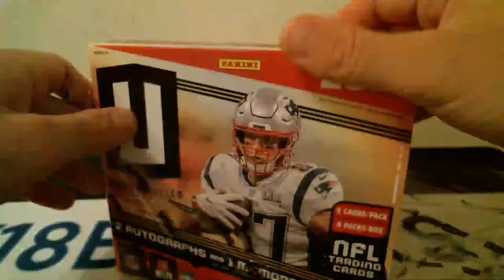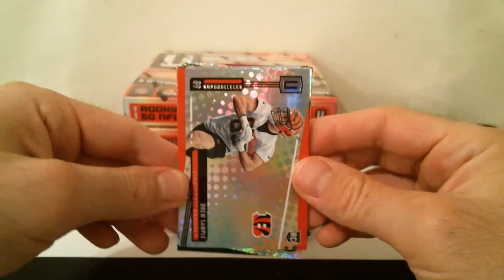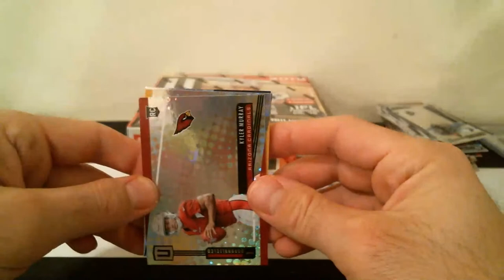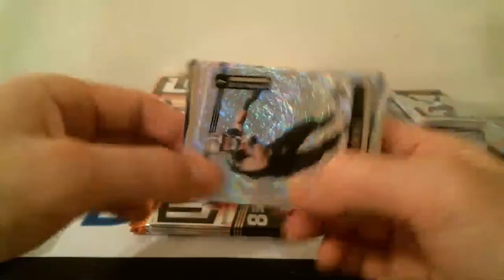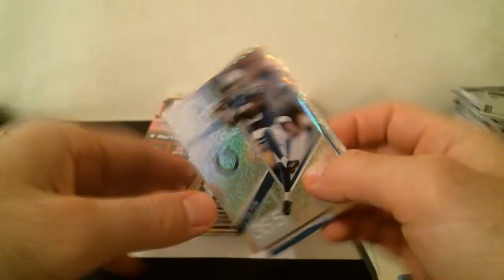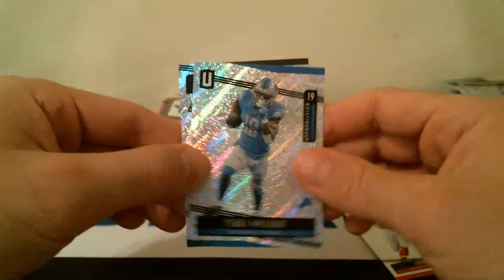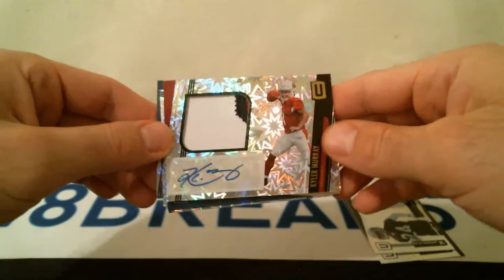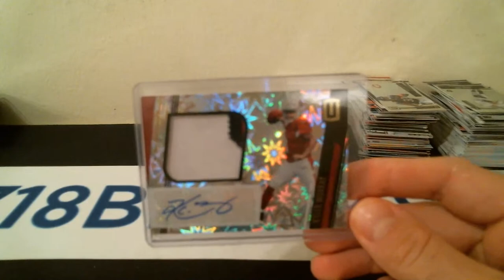2019 UNPARALLELED FOOTBALL 4 BOX 1/2 INNER CASE BREAK #6